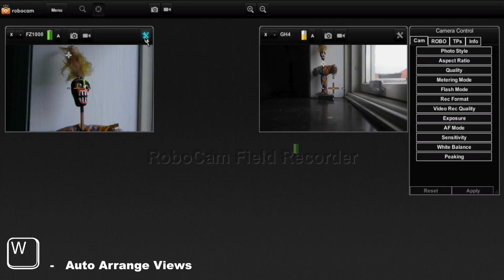RoboCam Field Recorder - introduction to hot keys